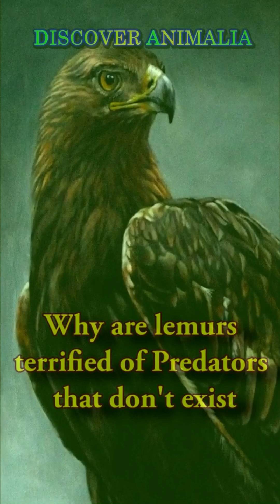Why are lemurs Terrified of Predators that don't exist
Lemurs are fascinating creatures with mysterious fears! Did you know they react to predators that are no longer around? 🤔 In this video, we’ll explore why lemurs are scared, their main threats like the Fossa, and whether they are predators or prey in their habitat. Discover how they protect themselves and why they’re in danger of extinction. 🌿

For more content like this, check out channels like TierZoo and MothLightMedia, and join us on our journey of animal discovery right here on Discover Animalia! 🌍🐾